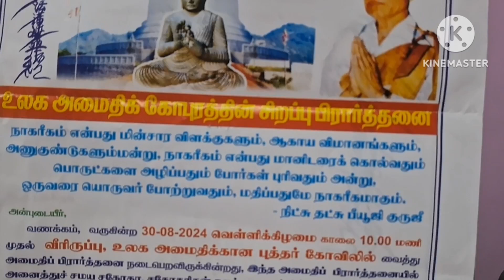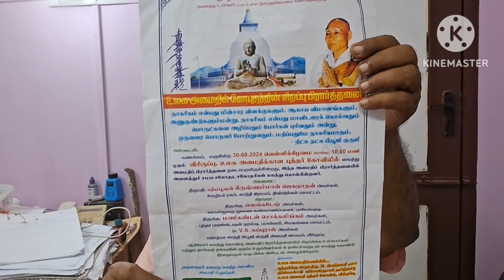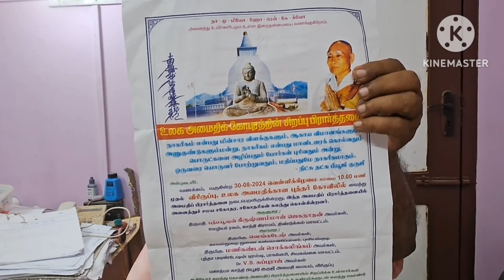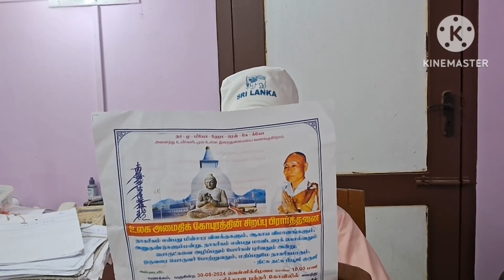(30.8.2024) Tenkasi Dt. Sankarankoil Tk.Veeriruppu Buddhar Temple function.